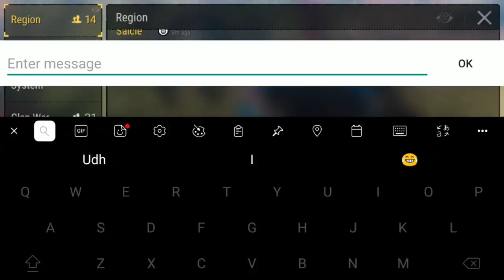Furniture Baru: Meja dan Kursi Marmer - Marble Furniture Set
Materials

Marble chair :
4 Processed Marble
2 Wooden Log
4 Metal Nail

Marble Desk
8 Marble
4 Wooden Log
8 Metal Nail

-Merchandise-
eeee t-shirt